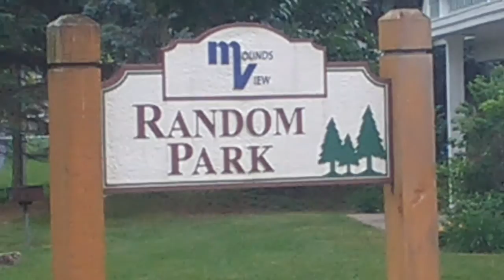Lol XD RAWR